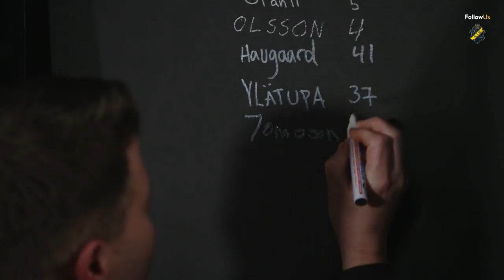Fritt avsnitt från FollowUs AIK: Studio AIK med Stefan Jonasson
Följ AIK Fotboll från insidan, varje dag, året runt! Starta din provperiod på FollowUs AIK här
Vill du se mer av AIK Fotboll? Följ oss på FollowUs AIK